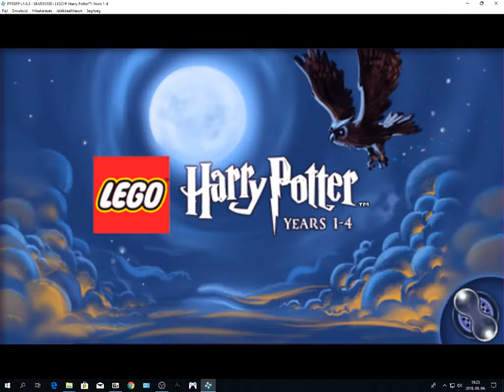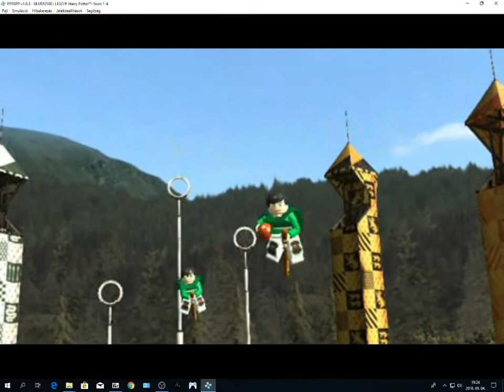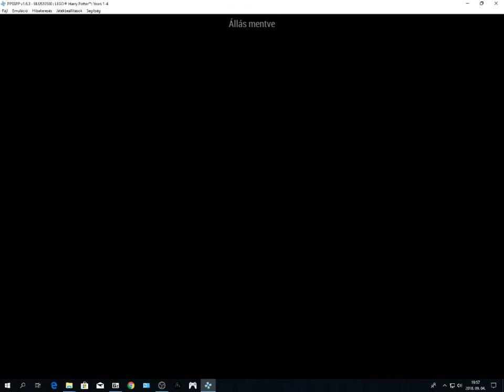LEGO Harry Potter PSP 1 rész kommentárral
Lego Harry Potter és a Bölcsek köve végigjátszása